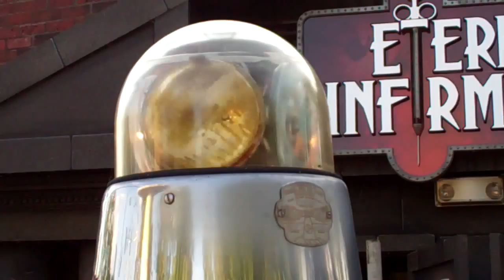Cedar Point Haunted House Ambulance With An Old Beacon Ray!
Set ot HD. Cedar Pint Amusment park in Sandusky, Ohio has their "halloweekends" around Haloween. For this event themed haunted houses are opened across the park. this haunted "house" is called the "Eternity Infrmary" Parked outside is an old Chevy truck decorated to look like an Infrmary ambulance. This ambulance features a working Beacon Ray light and an old siren. The siren used to sound about every 10-15 minutes but, for some reson it no longer does. It sounded great when it did and I wish I would have got it on film. Video property of Matchboxtruckman163